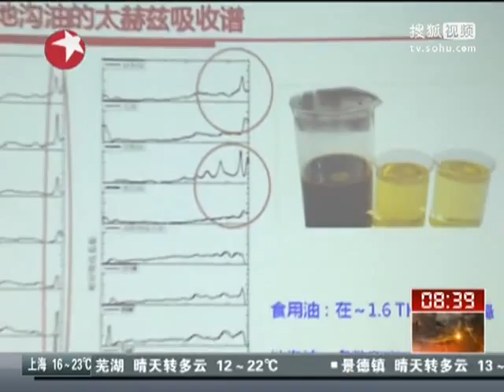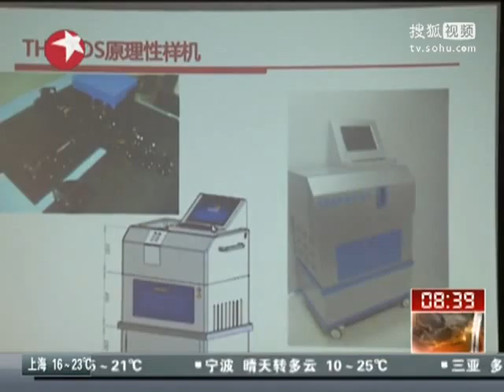視頻：地溝油快速檢測儀亮相工博會